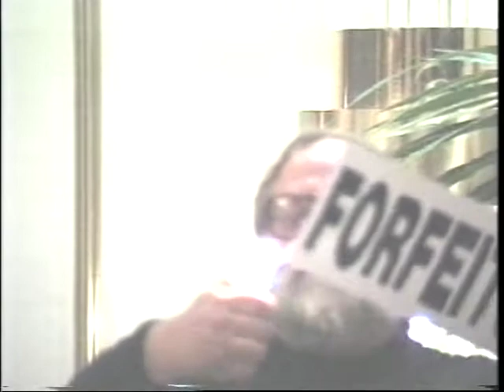Mary Ruwart Liberty Unity Community 1993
Mary J. Ruwart (born October 16, 1949) is an American retired biomedical researcher and a libertarian speaker, writer, and activist. She was a leading candidate for the 2008 Libertarian Party presidential nomination and is the author of the book Healing Our World.